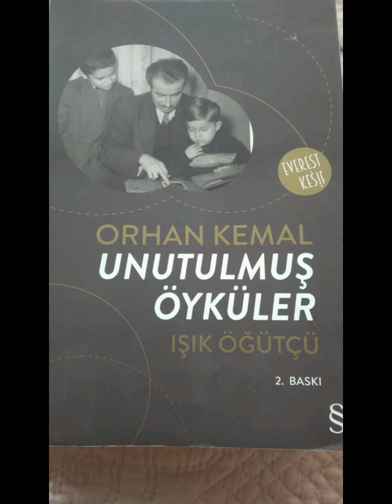Öykü 22 Unutulmuş Öyküler Orhan Kemal